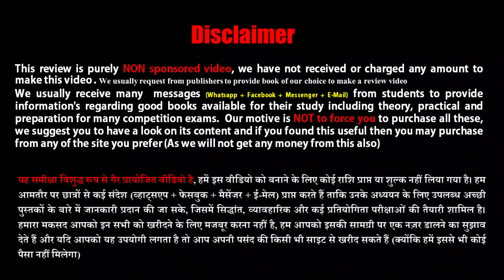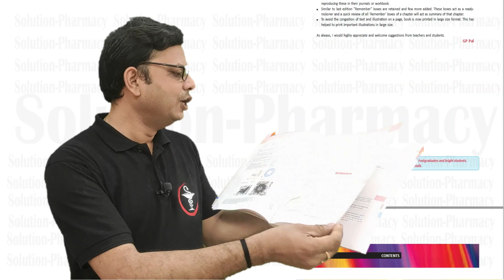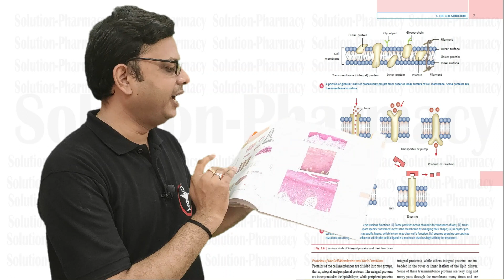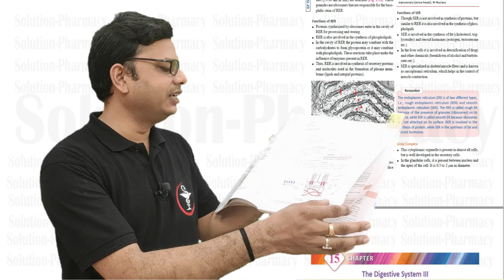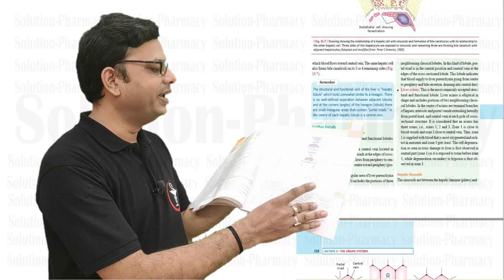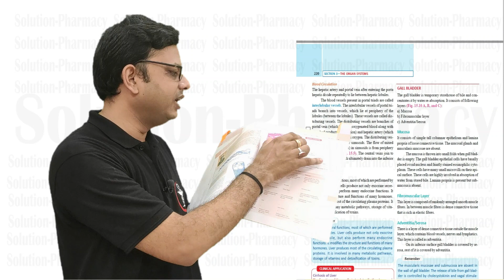Textbook of Histology Book - GP Pal By Paras Medical Publishers With Colour Atlas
Purchase book from amazon (Please check Edition) =

Key Features - The fifth edition includes the ultra-structure of cells, tissues and organs as per the new MCI Undergraduate Curriculum (2018). Hence, many electron-microscopic photomicrographs are included. - Explains the concepts in simple and easy-to-understand language. - The “Clinical Application,” “Important Hints to Students” and “Remember” boxes are retained and many more are added. - This edition comprises many new and improved illustrations, and large-size light- and electron-microscopic photomicrographs. - For postgraduate students, “Further Details” are printed on a coloured screen. Although these details are essential for postgraduates but undergraduates may skip these details. - The book is now more streamlined, as less important details are deleted.